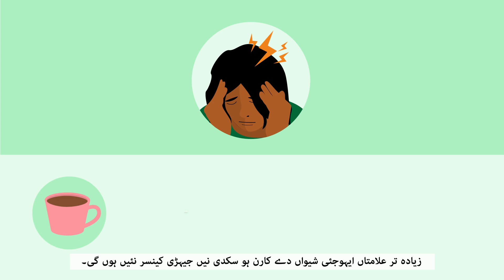ਸਰ ਦੀਆਂ ਨਿਸ਼ਾਨੀਆਂ ਅਤੇ ਲੱਛਣ ਕੀ ਹੁੰਦੇ ਹਨ? (ਪੰਜਾਬੀ) | What are the signs and symptoms of cancer?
ਇਹ ਐਨੀਮੇਸ਼ਨ ਕੈਂਸਰ ਦੀਆਂ ਨਿਸ਼ਾਨੀਆਂ ਅਤੇ ਲੱਛਣਾਂ ਬਾਰੇ ਹੈ ਅਤੇ ਇਸ ਬਾਰੇ ਕਿ ਜੇ ਤੁਹਾਨੂੰ ਕੋਈ ਵੀ ਅਜਿਹੇ ਲੱਛਣ ਹਨ ਜਿਹਨਾਂ ਬਾਰੇ ਤੁਸੀਂ ਚਿੰਤਤ ਹੋ ਤਾਂ ਕੀ ਕੀਤਾ ਜਾਵੇ। ਐਨੀਮੇਸ਼ਨ ਇਹਨਾਂ ਬਾਰੇ ਗੱਲ ਕਰਦਾ ਹੈ:
• ਲੱਛਣ ਕੀ ਹੁੰਦਾ ਹੈ?
• ਕੀ ਕਰੀਏ, ਜੇ ਤੁਹਾਨੂੰ ਕੋਈ ਵੀ ਅਜਿਹੇ ਲੱਛਣ ਹਨ ਜੋ:
o ਅਜੀਬ ਹਨ
o ਨਿਰੰਤਰ ਜਾਰੀ ਹਨ
o ਬਗੈਰ ਕਿਸੇ ਸਪਸ਼ਟ ਕਾਰਨ ਦੇ ਹਨ
• ਆਪਣੇ ਡਾਕਟਰ ਜਾਂ GP ਨੂੰ ਮਿਲਣਾ
• ਦੂਜੀ ਰਾਏ ਲੈਣਾ
• ਤੁਹਾਡੀ ਭਾਸ਼ਾ ਵਿੱਚ ਸਹਿਯੋਗ।

ਤੁਸੀਂ ਪੰਜਾਬੀ ਵਿੱਚ ਜ਼ਿਆਦਾ ਜਾਣਕਾਰੀ ਇੱਥੋਂ ਲੱਭ ਸਕਦੇ ਹੋ:
ਪੰਜਾਬੀ – Punjabi | Macmillan Cancer Support
ਤੁਸੀਂ ਇਸ ਐਨੀਮੇਸ਼ਨ ਨੂੰ 16 ਵੱਖ-ਵੱਖ ਭਾਸ਼ਾਵਾਂ ਵਿੱਚ ਇੱਥੋਂ ਲੱਭ ਸਕਦੇ ਹੋ:
ਤੁਸੀਂ ਕੈਂਸਰ ਦੀਆਂ ਨਿਸ਼ਾਨੀਆਂ ਬਾਰੇ ਵਧੇਰੇ ਜਾਣਕਾਰੀ ਇੱਥੋਂ ਲੱਭ ਸਕਦੇ ਹੋ:
ਤੁਸੀਂ ਆਪਣੇ GP ਤੋਂ ਸਹਿਯੋਗ ਪ੍ਰਾਪਤ ਕਰਨ ਬਾਰੇ ਨਸੀਹਤ ਇੱਥੋਂ ਲੱਭ ਸਕਦੇ ਹੋ:

ਜੇਕਰ ਤੁਹਾਨੂੰ ਇਹ ਵੀਡੀਓ ਫ਼ਾਇਦੇਮੰਦ ਲੱਗੀ ਹੋਵੇ, ਤਾਂ ਇਸਨੂੰ ਲਾਈਕ ਕਰੋ, ਕਮੈਂਟ ਕਰੋ, ਸਬਸਕ੍ਰਾਈਬ ਕਰੋ ਜਾਂ ਦੂਜਿਆਂ ਦੀ ਮਦਦ ਕਰਨ ਲਈ ਸ਼ੇਅਰ ਕਰੋ।
ਜਾਣਕਾਰੀ, ਸਹਿਯੋਗ, ਜਾਂ ਕਿਸੇ ਨਾਲ ਗੱਲ ਕਰਨ ਲਈ, ਮੈਕਮਿਲਨ (Macmillan) ਨੂੰ ਮੁਫ਼ਤ ਵਿੱਚ 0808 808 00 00 'ਤੇ ਕਾਲ ਕਰੋ। ਅਸੀਂ ਹਫ਼ਤੇ ਦੇ 7 ਦਿਨ, ਸਵੇਰੇ 8 ਵਜੇ ਤੋਂ ਸ਼ਾਮ 8 ਵਜੇ ਤੱਕ ਉਪਲਬਧ ਹੁੰਦੇ ਹਾਂ। ਤੁਸੀਂ ਸਾਡੀਆਂ ਨਰਸਾਂ ਜਾਂ ਕੈਂਸਰ ਸਹਾਇਤਾ ਵਿਸ਼ੇਸ਼ਗਾਂ ਨਾਲ ਕਿਸੇ ਦੁਭਾਸ਼ੀਏ ਰਾਹੀਂ ਪੰਜਾਬੀ ਵਿੱਚ ਗੱਲ ਕਰ ਸਕਦੇ ਹੋ। ਜਦੋਂ ਤੁਸੀਂ ਕਾਲ ਕਰੋਗੇ ਤਾਂ ਤੁਸੀਂ ਆਪਣੀ ਭਾਸ਼ਾ ਲਈ ਅੰਗ੍ਰੇਜ਼ੀ ਵਿੱਚ ਬੇਨਤੀ ਕਰਨੀ ਹੋਵੇਗੀ।